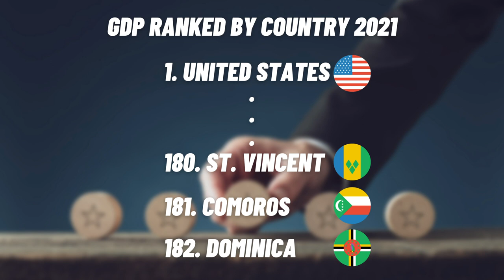Football in Comoros 🇰🇲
🇰🇲 The biggest surprise at this year's Afcon? The Comoros! The national team is here for the first time and certainly not by chance. A long and hard journey lies behind the national team. In this video, I take you to the island nation in the Indian Ocean. Write your feedback in the comments!